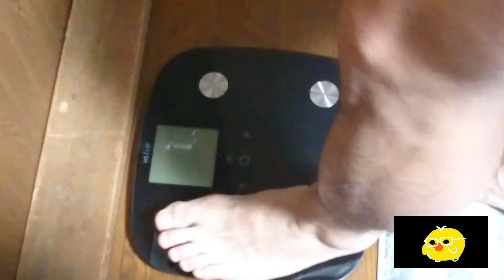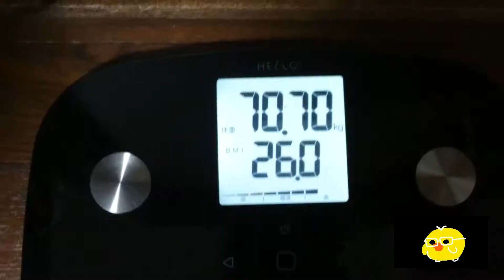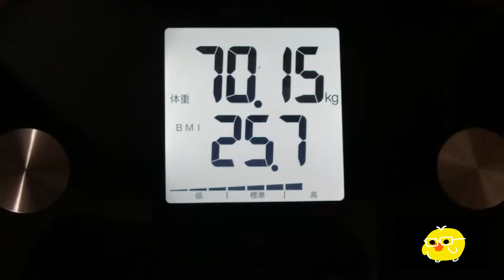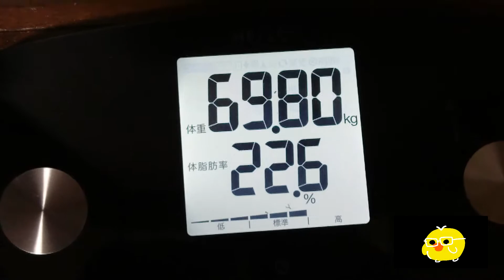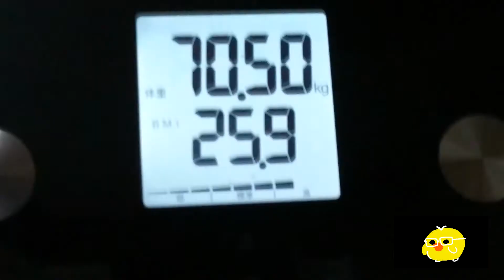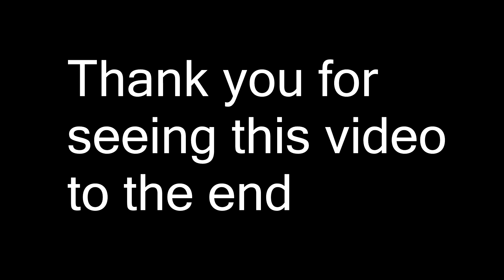One Week in a Japanese employee #029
This video is a weekly life videos of a Japanese employee.
It is not the city such as Tokyo, but the main living in rural areas.